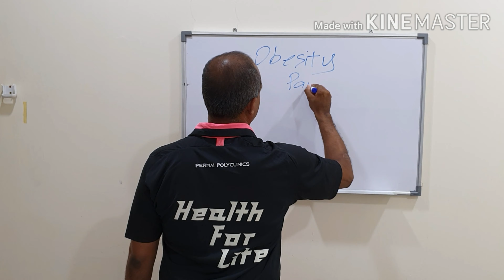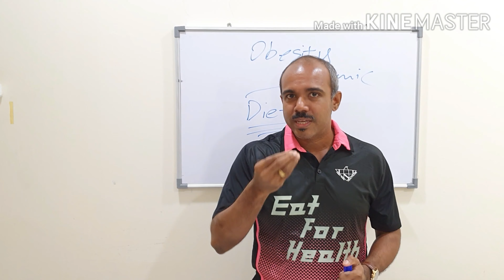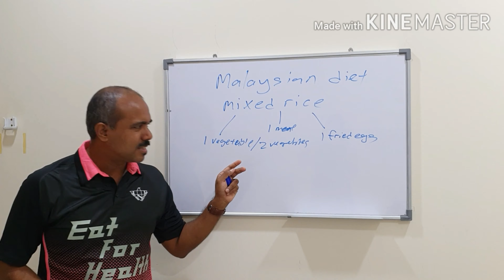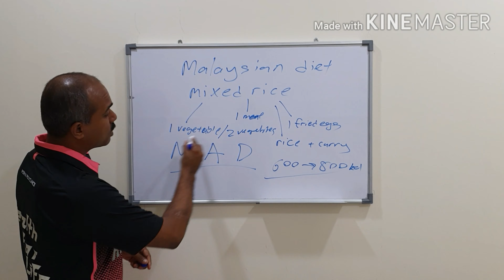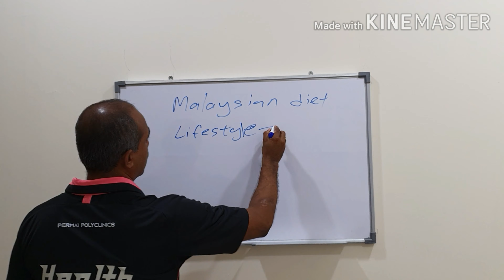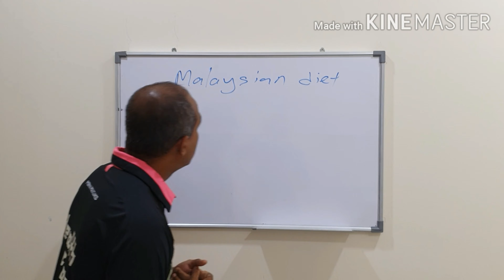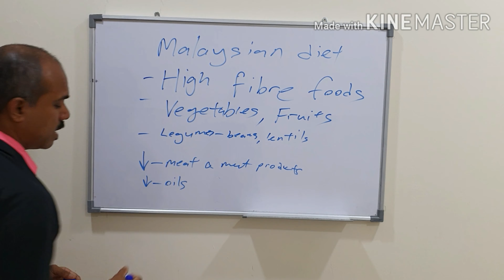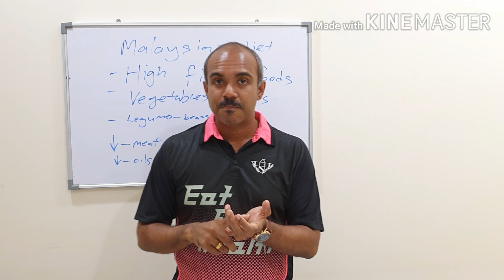The Obesity Pandemic - Part 1